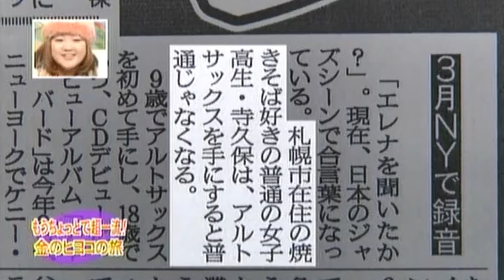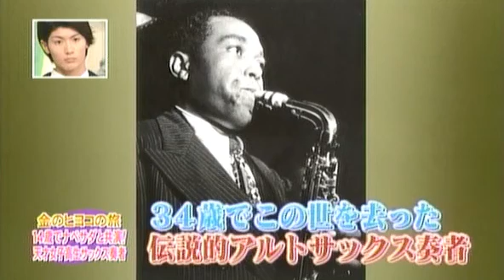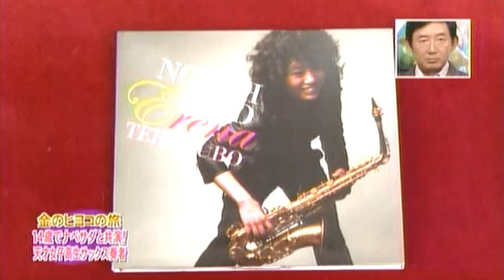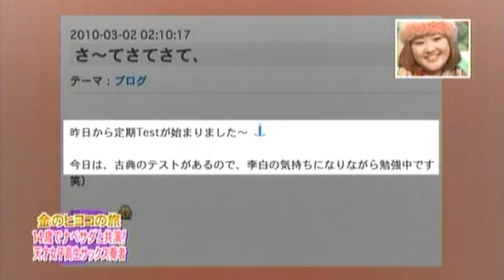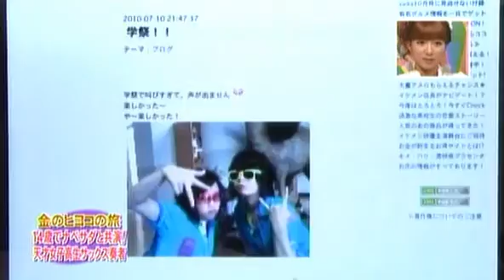寺久保エレナ Erena Terakubo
日本列島 金のヒヨコの旅